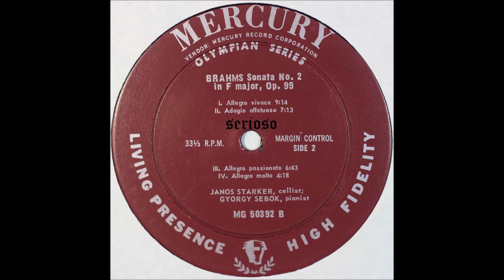Brahms, Cello Sonata No,2, Janos Starker